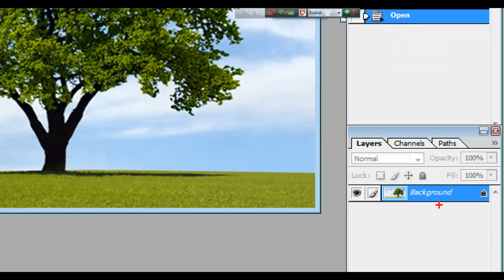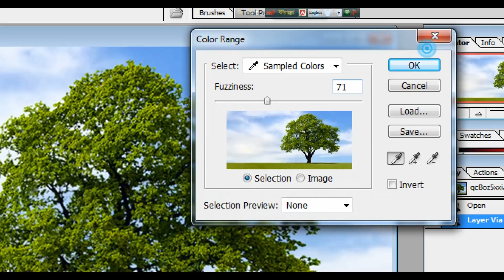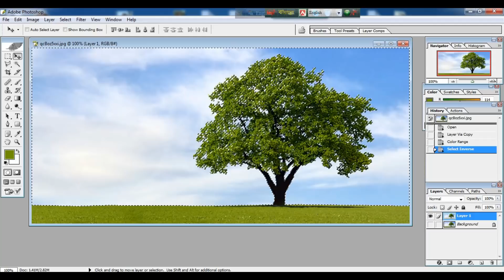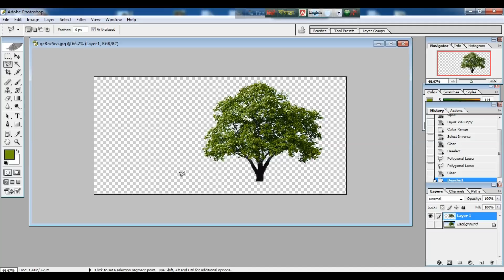How to Cut Out a Tree in Photoshop Bangla